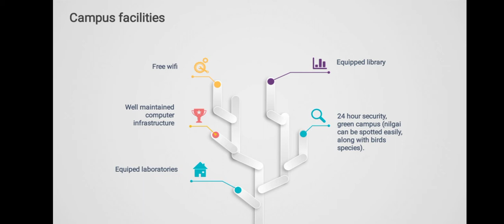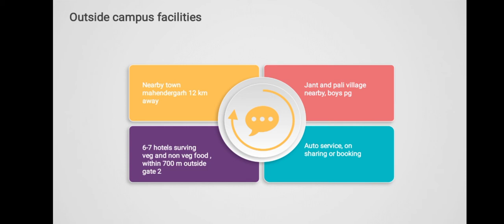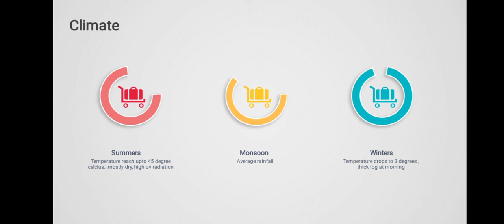Central University of Haryana/ insight into Central University of Haryana/CUH/campus/hostel